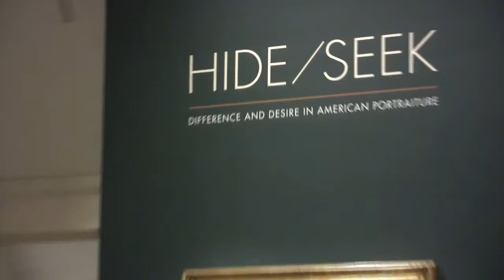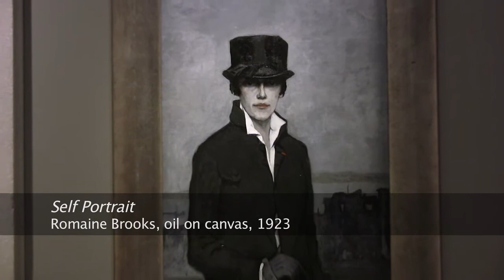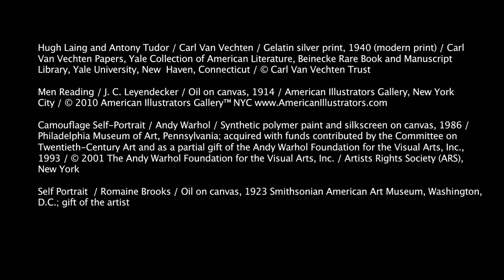"Hide/Seek" Visitor Comments - National Portrait Gallery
The National Portrait Gallery's Warren Perry asks visitors their thoughts on the "Hide/Seek" exhibition